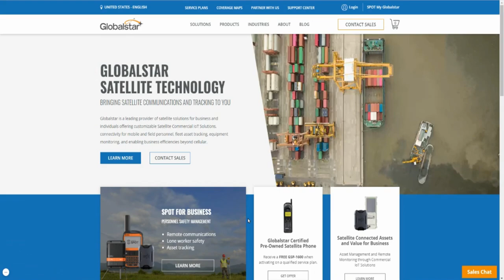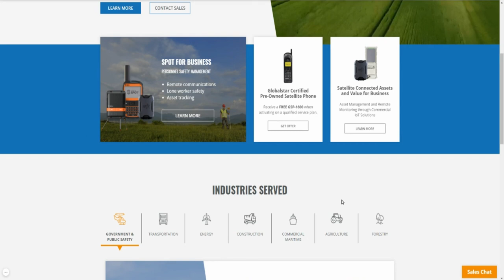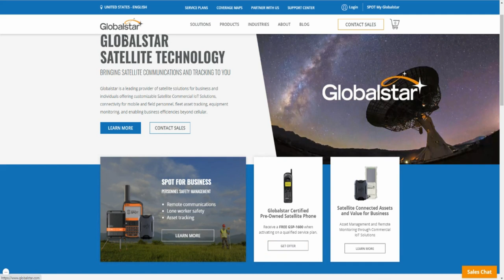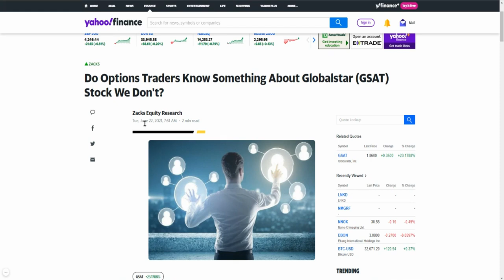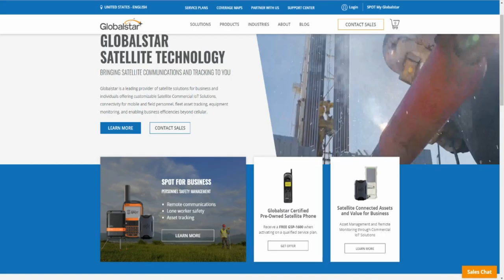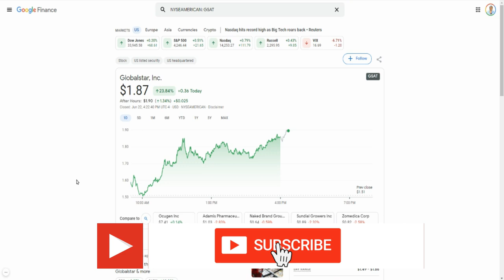WHY $GSAT STOCK IS SOARING🔥🔥🔥SHOULD YOU BUY GLOBALSTAR NOW? GSAT GEARING FOR A POTENTIAL EXPLOSION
hares of Globalstar (GSAT) were up 17.8% through 10:35 a.m. EDT on Monday, and it's not hard to figure out why.

This morning, investment bank B. Riley (RILY) initiated coverage of Globalstar with a buy rating and a target price of $3.25 on the stock, currently at $1.50 or so -- a clean double, plus a little bit more.

My Favorite Investing Book
My Favorite Personal Development Book

Based in Minneapolis
Mr. V